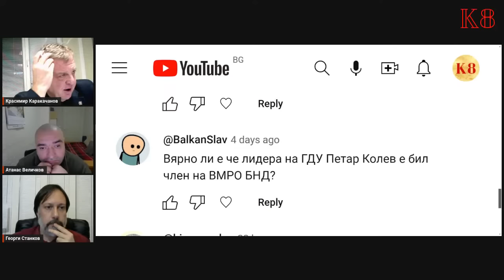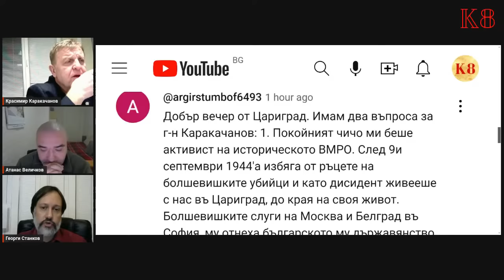Коридор 8 - еп. 161 - Разговор с Красимир Каракачанов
Едно легендарно шоу!